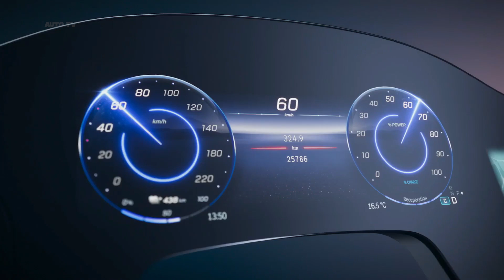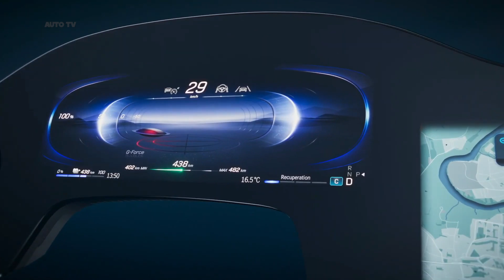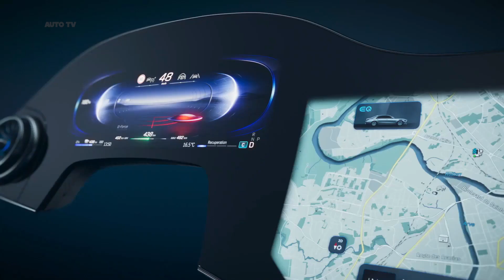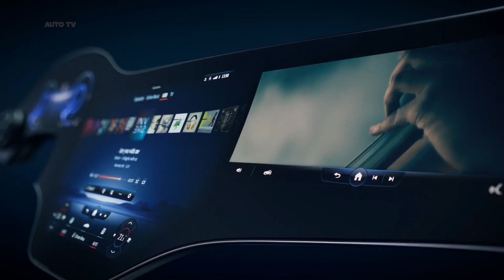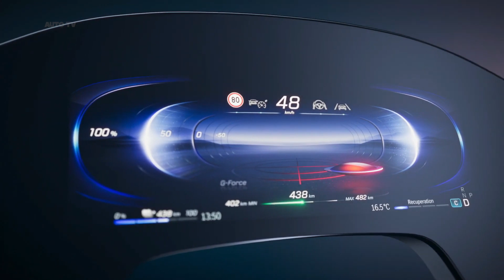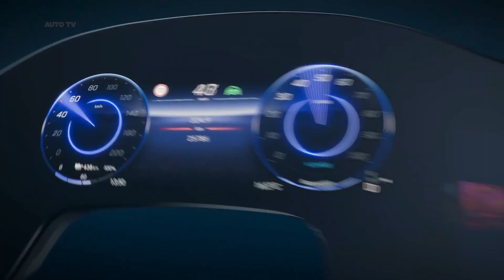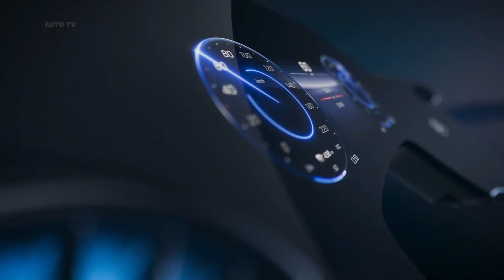NEW Generation of Mercedes Infotainment MBUX Hyperscreen (Premiere)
Visually impressive, radically easy to operate and extremely eager to learn: the MBUX Hyperscreen is one of the highlights in the EQS.  It represents the emotional intelligence of the all-electric upper-class model: The large, curved screen unit stretches almost the entire width from the left to the right A-pillar. In addition to its sheer size, the high-quality, detail-loving design also provides a "wow" effect. This aesthetic high-tech look is the emotional dimension of the MBUX hyperscreen. Added to this is artificial intelligence (AI): With software capable of learning, the display and operating concept adapts completely to its user and makes personalised suggestions for numerous infotainment, comfort and vehicle functions. Thanks to the so-called zero layer, the user does not have to scroll through submenus or give voice commands. The most important applications are always offered in a situational and contextual way at the top level in view. In this way, numerous operating steps are taken away from the EQS driver. And not only him: The MBUX Hyperscreen is also an attentive assistant for the passenger. It receives its own display and operating area.

MBUX (Mercedes-Benz User Experience) has radically simplified the operation of a Mercedes-Benz. Unveiled in 2018 in the current A-Class, there are now more than 1.8 million Mercedes-Benz passenger cars equipped with it on the roads worldwide. The Van division is also relying on MBUX. A few months ago the second generation of this learn-capable system debuted in the new S-Class. The next big step now follows in the form of the new EQS and the optionally available MBUX Hyperscreen.

“With our MBUX Hyperscreen, a design vision becomes reality” says Gorden Wagener, Chief Design Officer Daimler Group. “We merge technology with design in a fascinating way that offers the customer unprecedented ease of use. We love simplicity, we have reached a new level of MBUX.”

"The MBUX Hyperscreen is both the brain and nervous system of the car", says Sajjad Khan, Member of the Board of Management of Mercedes-Benz AG and CTO. "The MBUX Hyperscreen continually gets to know the customer better and delivers a tailored, personalised infotainment and operating offering before the occupant even has to click or scroll anywhere."